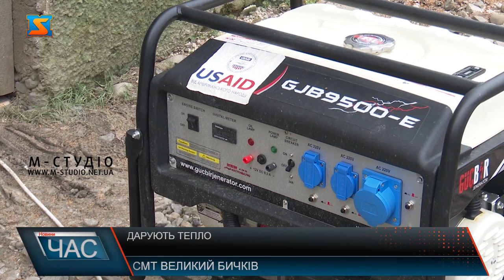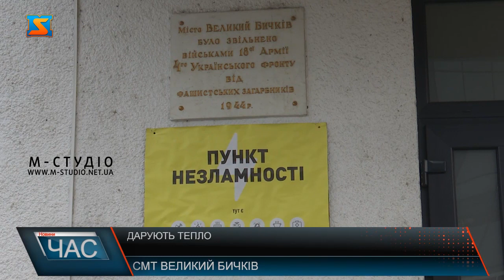Дарують тепло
У Великобичківській територіальній громаді розгорнули пункти Незламності. Наразі вони функціонують  на базі державних установ та закладу освіти.  Пункт обладнаний всім необхідним. Аби зігрітися потребуючі можуть приготувати чай. Також тут забезпечені вайфай зоною та безперебійним електропостачанням, завдяки наявному генератору. Пункт Незламності користується популярністю. У будівлю ради приходять переважно внутрішньо переміщені особи, що проживають на території громади та студенти.  Облаштувати пункт Незламності у будівлі ради допомогла благодійна організація.  Пункт працює щодня з 8 до 21 тому всі потребуючі можуть ним скористатися